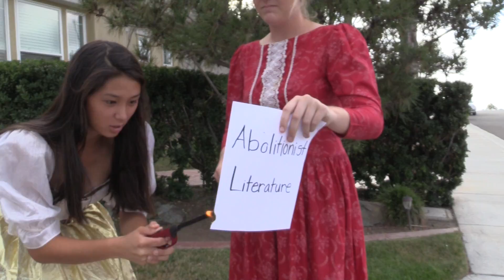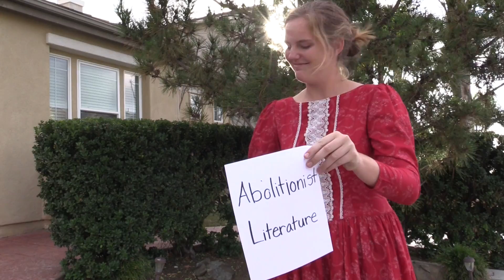Kyra Keely Kelsey Cassidy History Project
Scripps Ranch HS History Project Kyra Keely Kelsey Cassidy